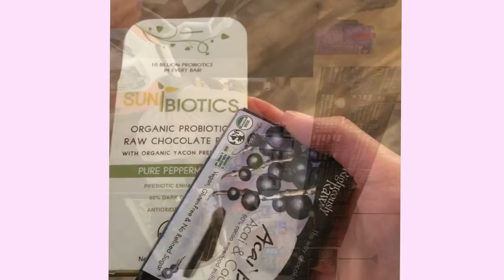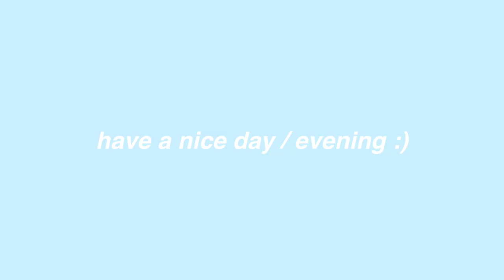USA vlog 1 (my art, scenery, chill) // Cass Kinling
hey guys! if u finished the video, THANK U SM! 💖During the October break I went to the east-coast 🍁 it’s reallyyyy prettyyyyy there 😻 here’s a really chill & relaxing vlog 😊 took me 4 days to edit this 😫 hope you like the graphics and the effects I have put in there 🙈 I’m feeling emojis today woahhh. I also show u the artwork I’ve been working on and enjoyyyy🖌🎨

FAQ;
I use Canon t6s aka 760D / Canon G7x / GoPro Hero 5
Canon 50mm F1.8 / 18-55 kit lens
- What editing software do you use?
I use final cut pro / iMovie